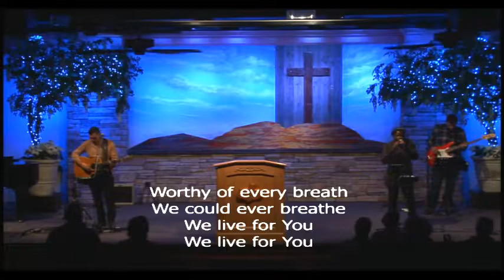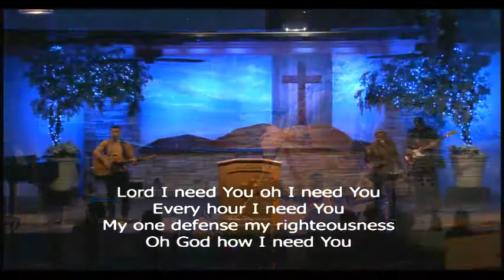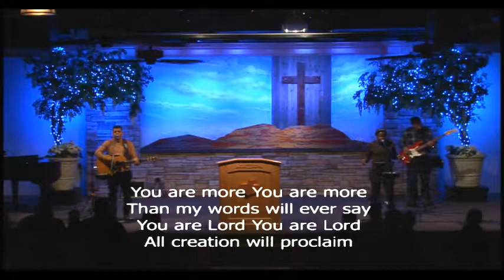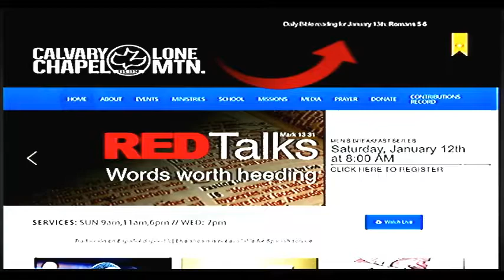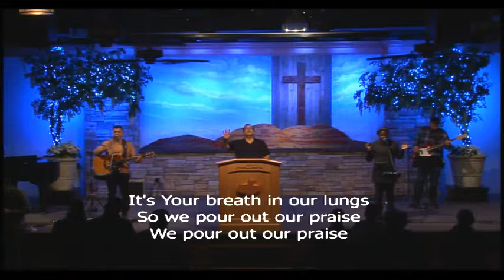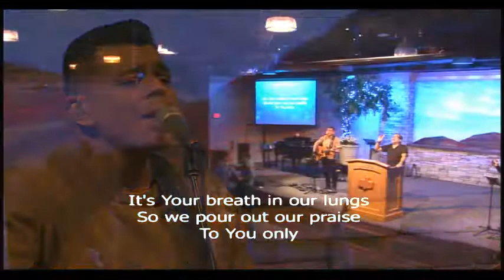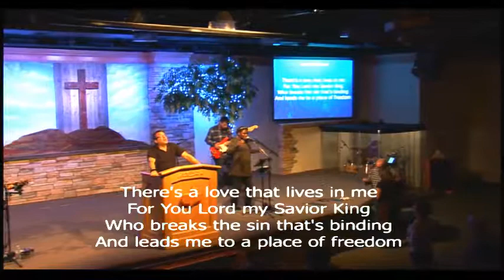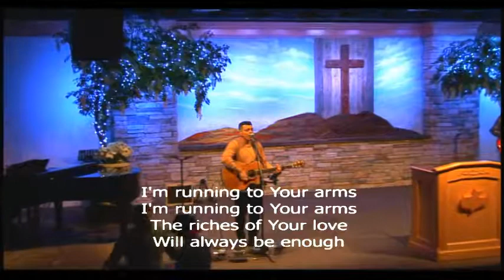The True and False Shepard | Zechariah 11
Enjoying our content?
And feel free to come visit us! We'd love you meet you in person and welcome you into our family.

Originally broadcast 7pm - 01/13/2019

For a downloadable audio only recording, go to: